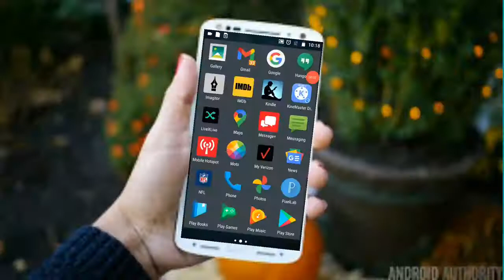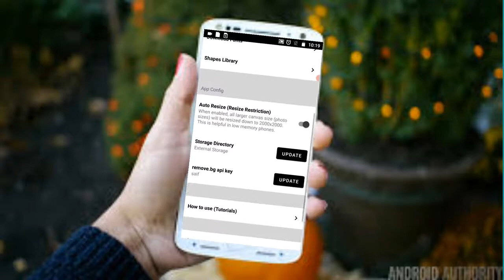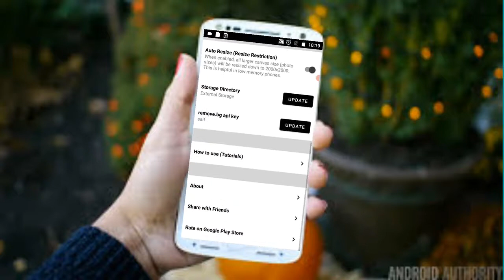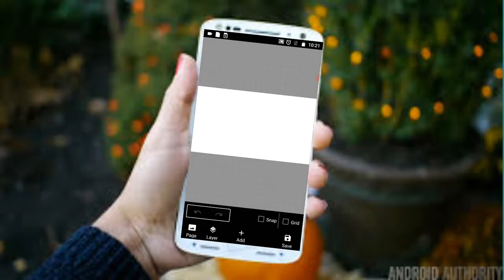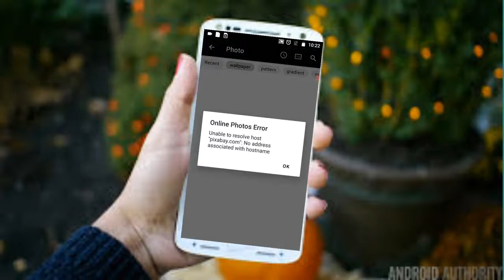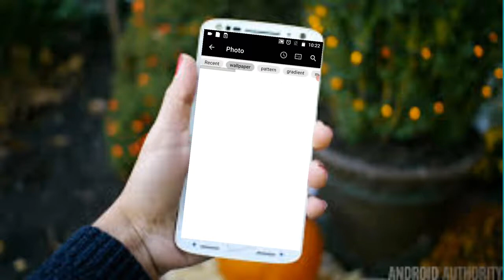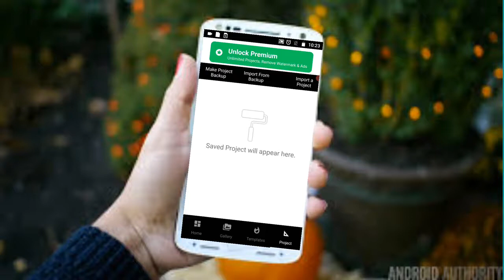thumbnail banane ke liye sabse best mobile application